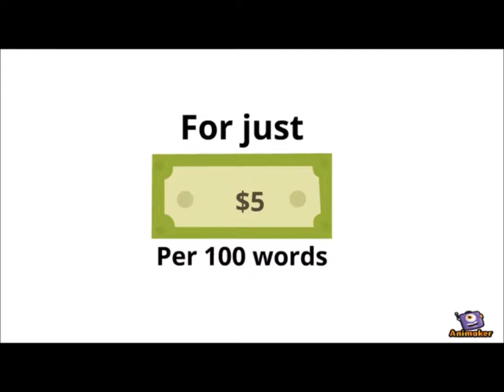The Minister Season 1 Ep 3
I hope you enjoyed my last 2 episodes of this show.